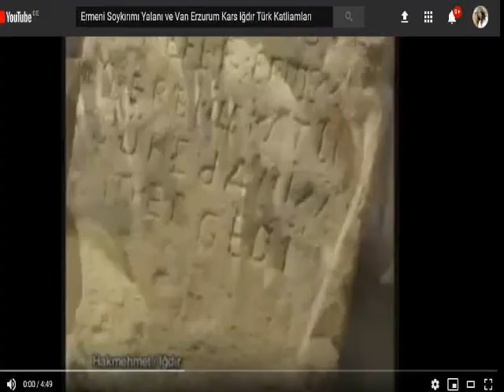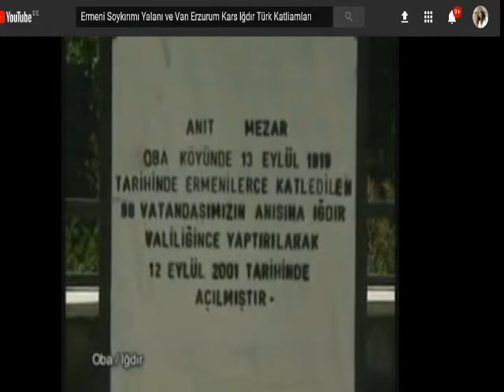SOY KIRIMINI Ermeniler yapti Belgeleriyle 1915 N Demirkiran extra Part 1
GERCEK SOY KIRIMI BU IZLEYIN  AMA LÜTFEN YORUMLAYIN EGER DELIKANLI ISENIZ  AMA COGUNUZ DELIKANLI DEGILSINIZ DIGER VIDEOLARIMADA YAPMANMISTINIZ VEYAHUTTA ADILIK YAPIP KÜFREDIYORSUNUZ BUNUDA KORKAKLAR YAPAR